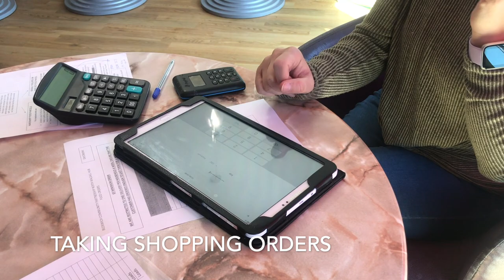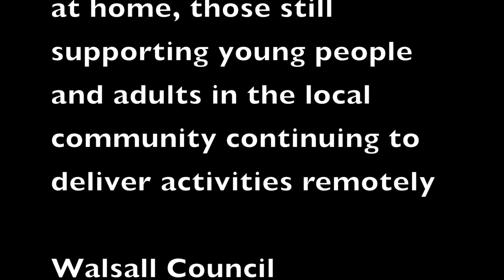Bloxwich Community Partnership - North Walsall Hub - Covid-19 Response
Local charity Bloxwich Community Partnership (BCP) has responded to the Covid-19 pandemic by becoming the North Walsall Hub supporting the local communities. Since the end of March, BCP has changed it's usual working routine, some working from home, some virtually through social media to continue the work with children, young people and adults.

We are distributing food parcels on behalf of Walsall Council to the most vulnerable, collecting and delivering prescriptions and befriending calls to support people in isolation.

Support from WHG, Community Transport and other agencies have been integral to our success!